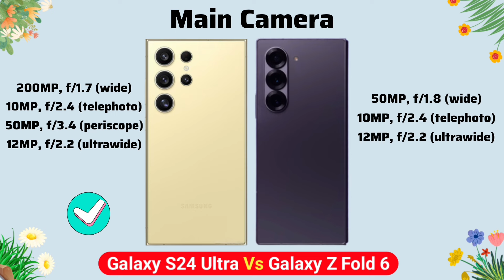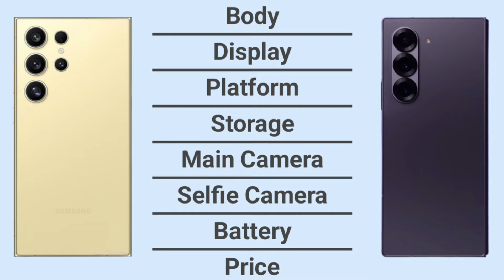Samsung Galaxy S24 Ultra Vs Samsung Galaxy Z Fold 6 | Full Comparison ⚡ Which one is Best?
Samsung Galaxy Z Fold 6 comparison
Samsung Galaxy S24 Ultra comparison
Samsung Galaxy Z Fold 6 specs
Samsung Galaxy Z Fold 6 full specifications
Samsung Galaxy S24 Ultra full specifications